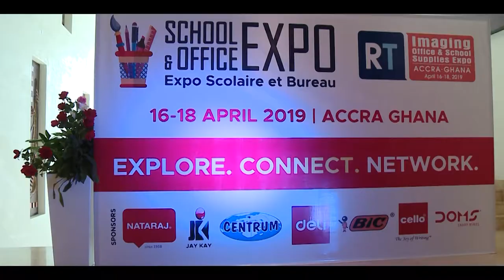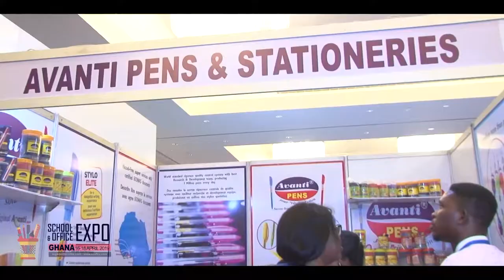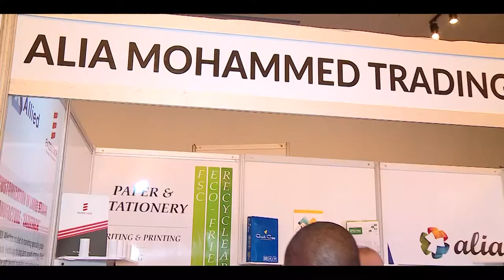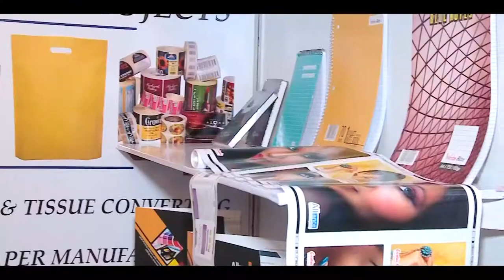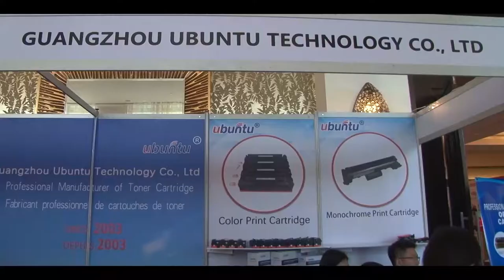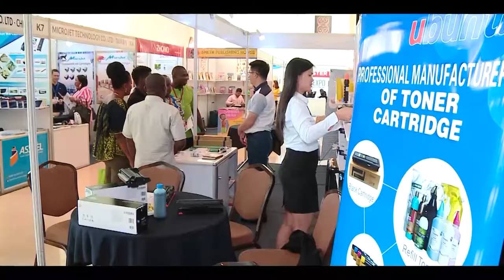School & Office Expo Ghana 2019 | Stationery Show Accra Ghana Part 7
Scofex Ghana Exhibitors - Al Fahidi Stationery Center, Alia Mohammed Trading Co Llc, Paper One April Fine Paper Trading Fze, Ashoka Stationery Co Ltd, Paper Line Asia Pulp & Paper Co Ltd, Bic Cello India Private Ltd, Big Five Inc, Brilliant Achievement Sdb Bhd, Centrum , Commit Industries Pvt Ltd. , Doms Industries Pvt Ltd, Fatih Kalem San. Ve Tic. A.S, GAEA Enterprises (Shanghai) Co Ltd, Hindustan Pencils Pvt Ltd, Jay Kay Industries & Investment Ltd, Kangaro Industries, Kanin India Ltd, Kgm Industries Nigeria Ltd (Avanti Pens), Luxor International Pvt Ltd, Mark Trading Fzc, Panda Yazi Gerecleri San. Ve Dis Tic. Ltd. Sti. , Pilot Corporation, Printxcel (Pvt) Ltd, Rt Media Co Ltd, S G Enterprises, S Mansukhlal & Co, Sasco Group, Sheth Publishing House, Siam Armstrong Co Ltd, Soni Polymers Pvt Ltd, TPE Writing Instrument Sdn Bhi, Vista 2000 Ltd, Writable Instruments LLP, Guangzhou Ubuntu Technology Co Ltd, Asc Technology Beijing Ltd, Zhuhai Oritone Infotech CoLtd, Trendvision Technology Co Ltd, China Aebo Science Technology Co Ltd, Zhuhai Aicon Image Co Ltd, Zhuhai Top-Print Technology Co Ltd, Retech Technology International Co Ltd, Zhongshan Limei Office Equipment Co Ltd, Zhuhai Colorpro Technology Co Ltd, Zhuhai Polytoner Image Co Ltd, Inprez Imaging Guangzhou Co Ltd , Shenzhen First Office Technology Co Ltd, Cet Group CoLtd, Xiamen Glory Bright Star Electronics Co Ltd, Microjet Technology Co Ltd Hunan Zhijian Copier Re-manufacturing Co Ltd, Zhuhai Pu-Tech Industrial Co Ltd, Zhuhai Weemay Print Imaging Products Co Ltd, Ebest Digital Technology Ltd, Tn Core Co Ltd, Zhuhai Appro Office Supplies Co Ltd, Topjet Technology Co Ltd, Zhuhai Jialianxin Imaging Products Co Ltd, Asseel Graphics Company Limited, Guangzhou Zhono Electronic Technology Co Ltd, Zhongshan Mingbo Print Supplies Co Ltd